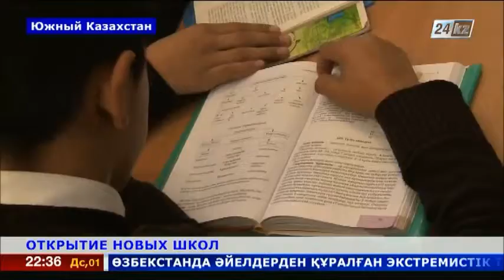На юге Казахстана открылись новые школы